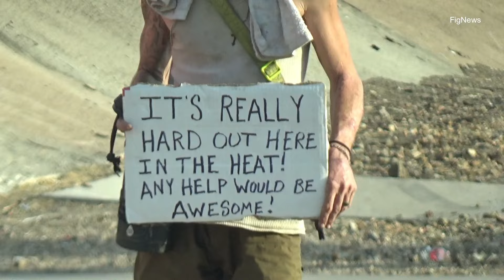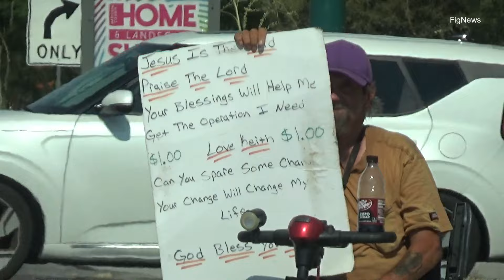is this USA or Cuba? Phoenix or La Habana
is this Cuba or United States?